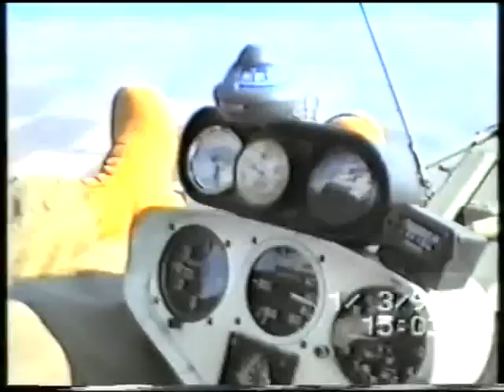Η ΚΡΥΑ ΒΡΥΣΗ ΑΠΟ ΨΗΛΑ 1998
ΒΙΝΤΕΟΣΚΟΠΗΣΗ ΑΠΟ ΑΕΡΟΣ ΜΕ ΤΟΝ ΜΑΚΗΣ ΕΥΘΥΜΙΟΥ ΤΗΣ ΑΕΡΟΛΕΣΧΗΣ ΗΜΑΘΙΑΣ ΣΤΙΣ 1-3-1998 ΗΜΕΡΑ ΤΟΥ ΚΑΡΝΑΒΑΛΙΟΥ ΣΤΗΝ ΚΡΥΑ ΒΡΥΣΗ